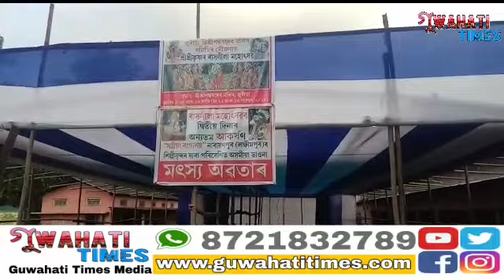ৰাজ্যৰ চৌদিশে ৰাস উপলক্ষে সৃষ্টি হৈছে বৃন্দাবন সদৃশ পৰিৱেশৰ। Juria-Nagaon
Padum Bhuyan Report GTM